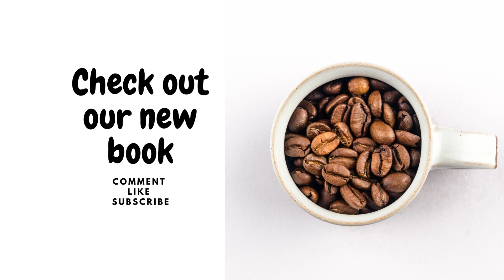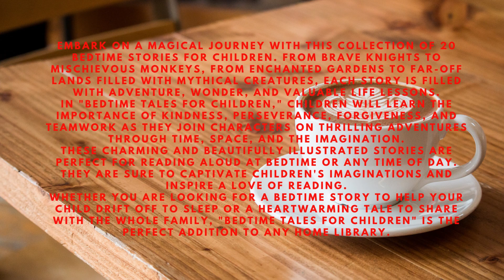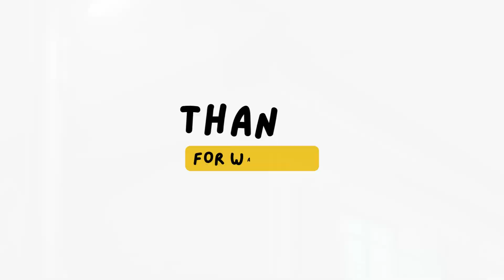[BGM] Jazz & Blues Dramatic Chill, Relax, Amazon Book List with Japanese Anime Wallpaper.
Amazon Book List:

Math Mania: Timed Addition Challenges for All Ages for Kids Ages 5 to 12 Adults Senior: A comprehensive collection of 1200 timed addition questions ... to cater to a wide range of skill levels.

Winter Wonderland Dreams and Adventures: Bedtime Stories for Children Story # 21 to 40: Third Edition

Inspiring Children Stories Winter Wonderland 10 Short Bedtime Stories Short Read Winter Stories # 11 to # 20 Second Edition (Printed in Premium Colour ... Bedtime Stories for Children Story)

Simplify Your Life: 50 Rules for Personal Growth, Financial Freedom, and Self-Improvement: "Achieve Your Best Life with These 50 Powerful Rules for ... Overcome Life Challenges and Obstacles)

The Road to Financial Success and Happiness: Strategies for Living Your Best Life: Knowledge is Power: My Power Journal Volume 2 (Premium color ... Overcome Life Challenges and Obstacles)

Coffee Basics: Let's Brew Your First Cup of Joe - First Edition: (Premium color interior with white paper) (Coffee Mastery: From Basics "How to" to Become a Barista Master Series)

Master Your Life: Strategies for Learning, Productivity, and Success: Knowledge is Power: My Power Journal Volume 1 (Personal Finance, Budget, ... Overcome Life Challenges and Obstacles)

Doggy Coloring Book for Kids: Creative and fun loving indoor activities For Children between age 4 and 8 (Coloring Books Series: Ideal for Relaxation, Mindfulness, and Creative Expression)

Inspiring Thought of the day Fifteen Short Stories Based on 15 Famous Inspiring Quotes First Edition: (Premium color interior with white paper) ... Fulfilling Life, Purpose and Guidance)

Inspiring Thought of the day Fifteen Short Stories Based on 15 Famous Inspiring Quotes Third Edition (Print in Black & white interior with white ... Fulfilling Life, Purpose and Guidance)

Inspiration Thought of the day - Inspirational Stories of Empowerment and Progress Fifth Edition: Fifth Edition (Determination, Resilience, Innovation, Courage, Forgiveness, Empathy, Education)

Inspiring Thought of the day based on 12 famous Person: 12 Stories of Motivation and Inspiration fourth edition

Inspiring Thought of the day Fifteen Short Stories Based on 15 Famous Inspiring Quotes Second Edition: "The Only..." (Print in Black & white interior ... Fulfilling Life, Purpose and Guidance)

Travel Notebook: Hong Kong Scenery 6 X 9 Travel Size, 108 Pages Line Journals

"Rising Above: Overcoming Adversity and Embracing Resilience": "Transform your struggles into strength and learn to rise above adversity with courage and resilience."

Seasonal Bouquets Colouring Books for Relaxation Forth Edition: mindfulness, stress relief, seasonal bouquet, gift ideas (Coloring Books Series: Ideal ... Mindfulness, and Creative Expression)

Seasonal Bouquets Colouring Books for Relaxation First Edition: Colouring Books for Adults. De-Stress. Unwind. (Coloring Books Series: Ideal for Relaxation, Mindfulness, and Creative Expression)

Seasonal Bouquets Colouring Books for Relaxation: Third Edition Colouring Books for Adults. stress relief, mindfulness, and creativity. (Coloring ... Mindfulness, and Creative Expression)

Coffee Master - How to Become a Coffee Master at the Comfort of Your Home: "Unleash Your Inner Barista: A Guide to Mastering Coffee Brewing at Home" ... "How to" to Become a Barista Master Series)

How to Overcome Procrastination: Strategies to Help You Eliminate Your Procrastination Habit: First Edition (Personal Finance, Budget, Productivity, ... Overcome Life Challenges and Obstacles)

Coffee Making 101 How to brew a good cup of coffee Different ways of making coffee Energize your day with a cup of hug (Coffee Mastery: From Basics "How to" to Become a Barista Master Series)

Car Camping in South Korea Love Nature. Relax, Calm, Quiet Time with Nature: Going Solo Car Camping Travel Photo Journals and Camping Gear Review